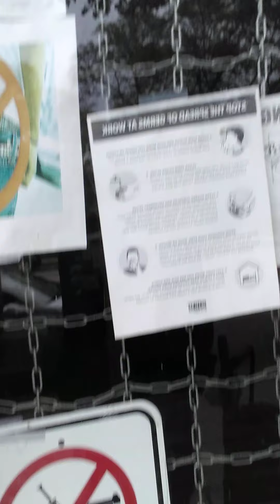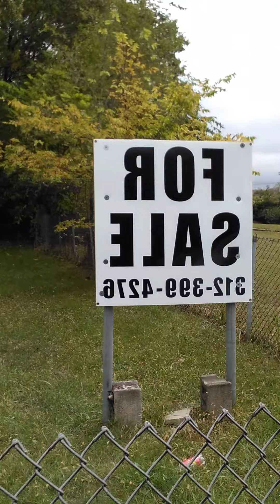MARY-LEE'S WHOOP WAP... D-BAM...GOTT DAMN...GOTT DAMM...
WHITE PEOPLE CAN STEAL MY NAME MAC RAP LEGACY CULTURE AND EVEN RAP CONSCIOUSLY BUT WHEN COLO(U)R PEOPLE LIKE MYSELF MARY-LEE AKA MARY-MAC YOUR GHETTO NEWZ REPORTER AND THE ORIGINATOR OF RAPP MUZIC WANTS TO BE HERSELF I'M LOOKED ATOR DOWN UPON AS A TROUBLE MAKER..WHEN MY RAPS TOWARDS THE GOVERNMENT OR IN GENERAL DOSEN'T GO NEARLY AS HARD AS WHITEWASHED I MEAN BRAINWASHED RAPPERS LIKE TOM MACDONALD AND BY TOM MACDONALD EITHER WAY IT WAS A DECENT SONG AND NOW WE HAVE A WHITE CONSCIOUS RAPPER. SOMETHING EMINEM WAS TRYING TO BE WITH HIS SONG UNTOUCHABLE SO BASICALLY WHITES BLACKS AND OTHERS WHO SIGN ON AS WHITE PEOPLE CAN AND ARE JUST RAPE-N THE SHIT OUT OV MY RAP LEGACY WHILE GIVING ME CRUMBS AND NO RESPECT OTHER THAN ANOTHER RAILROAD TROLL OR ACTOR ACTING AS IF THEY JUST DON'T KNOW ME KOOL AND KEEP IT THAT WAY POLICE INCLUDED NOW FOR MY REAL MARY-MAC-K ADMIRERS WE HAVE TO BE MORE THAN CONSUMERS AND YES MEN WOMEN AND LAY-D'$ AND GENTLEMEN FOR THE WHITE AGENDA AND ESTABLISHMENT WHICH ALSO MEANS WE HAVE TO REALLY BRIDGE THE GAP WITH OUR PEOPLE AND BY ANY MEANS AND AS A WHOLE BCUZ IF NOT WE WILL GET PICKED APART ONE BY ONE IN OTHER WORDS PEEP THE REALITY IN THESE CONCIOUS RAPPERS AND NOT THE GAME...
GET IT...GOT IT...GOOD...
READER...
HERE ARE SOME CONCIOUS SONGS VIDEOS AND ARTIST THAT U SHOULD WANT TO LISTEN TO AND LEARN FROM AND HOPEFULLY WHEN U DO CONTINUE TO STAY WOKE FOR EVA...PEACE...
JUST FOR THE RECORD I MARY-LEE DO NOT SELL OR DO DRUGS AND NEITHER SHOULD U...
THE WINDOW IS STILL NOT FIXED AS OV TODAY WEDNESDAY OCTOBER 6TH 2021...
READER...
REMIX...
GUESS WHO'S BACK...
GUESS WHO'S BACK MARY-MAC...
BUTT BUTT BUTT THE FACT OV THE MATTER IZ I NEVER LEFT U JUST SLEPT ON THE BEST WHILE  THE REST WAZ CREEPING...
PEEPING AND SLEEPING PLUS TRYIN TO BE (ME) MARY-LEE WHILE ACTIN & PRETENDING NOT TO  SEE ME A GENIUS NOT COMPETING TO BE A DISTANT MEMORY LIKE SNAP...SNAP...
WHAT'S HIS NAME X-ZAC-LEE...
GUESS WHO'S BACK MARY-MAC THAT'S  WHO'S BACK SO STOP WONDERING AND ASKIN ME THE SAME OLE QUESTION WHEN U ALREADY KNOW WHO RUNS THE SHOW OPRAH? HELL NO CUZ SHE ALREADY KNOWS WHO TOOK OFF THE (W) JUST SO U COULD FLO FASTER THAN FLO JOE...
GUESS WHO'S BACK? GOTT DAMN IT I ALREADY TOLD YOUR ASS MARY-MAC IS HERE SO CLEAN OUT YOUR EARS AND LISTEN TO THESE LYRICS THAT I SAY SO CL-EAR GUESS WHO'S BACK? DAMM IT HERE WE GO AGAIN WITH-WHAT? ANOTHER ONE...OR SHALL I SAY...
DUM DA DUM DUM DUM...UN HUN...
THE (W) I TOOK OFF OF FLOW ALONG TIME AGO AND BEFORE MOST OV U YOUNG M.A.'S...
WERE BORN ONLY PROVES 1 THING WHAT? THAT I'M STILL NUMBER 1 AND THAT I ALREADY WON AND WITHOUT MY TWO SONS I KNOW...I KNOW...
NOW U WANNA KNOW ABOUT THE OTHER ONE RIGHT STAN-LEE? YEP READER CAN U SAY SPLIT  PERSONALITIES OR BETTER YET...
YOUR GUESS IZ AS GOOD AS MINES...
SLIM...EMINEM & SHADY...
OR SHALL I SAY...
AKA
MARSHALL BRUCE MATHERS...THE 3RD...NERDS..
READER...
WRITTEN BY:
THE REAL...
MARYLEEDAVIS
AKA
MARY-MAC-K
THE ORIGINATOR OF RAPP MUZIK STUPID...
READER...
IT'S BEEN ALMOST A YEAR AND MY WINDOW IS STILL NOT FIXED READER CAN U SAY BLACK HISTORY MONTH FEBRUARY VERSES  MEXICAN AMERICAN HISTORY MONTHS SEPTEMBER 15TH THROUGH OCTOBER 15TH...
HATERS...HATERS...HATERS...
WHY GO AGAINST ME WHEN I'M THE ONE WHO HELPED YALL THE MOST LONG STORY SHORT NEVER BITE THE HANDS BREAST OR MOUTH THAT FEEDS U...READER READ YOUR BIBLE...
2ND SAMUEL CHAPTERS 1&2...
READER...
READ YOUR BIBLE EZEKIEL CHAPTERS 7-8-9-10-&-11 @ND MARK CHAPTERS 15 & 16